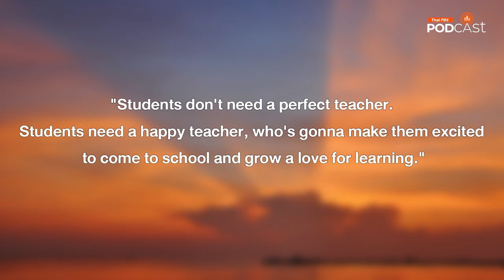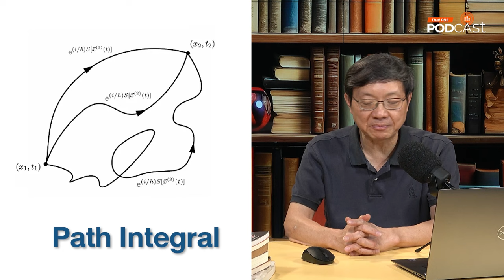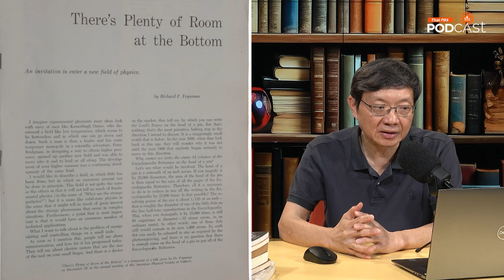ฟายน์แมน (Richard Phillips Feynman) | Eureka ท่องโลกวิทยาการ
ชาร์ด ฟิลลิปส์ ฟายน์แมน (Richard Phillips Feynman) เป็นนักฟิสิกส์ชาวอเมริกันที่ได้รับการยกย่องว่าเป็นหนึ่งในนักวิทยาศาสตร์ผู้ทรงอิทธิพลที่สุดในศตวรรษที่ 20 เขามีส่วนร่วมในการพัฒนาทฤษฎีควอนตัมอิเล็กโทรไดนามิกส์ (Quantum Electrodynamics หรือ QED) ซึ่งเป็นทฤษฎีที่อธิบายอันตรกิริยาระหว่างคลื่นแม่เหล็กไฟฟ้าและกับอนุภาคมีประจุ โดยอาศัยหลักการของกลศาสตร์ควอนตัมและทฤษฎีสัมพัทธภาพพิเศษ ผลงานวิจัยชิ้นนี้ทำให้เขาได้รับรางวัลโนเบลสาขาฟิสิกส์ในปี ค.ศ. 1965 ร่วมกับ Julian Schwinger และ Sin-Itiro Tomonaga ฟายน์แมนได้พัฒนา 'แผนภาพของฟายน์แมน (Feynman diagram)' ซึ่งช่วยให้สามารถคำนวณอันตรกิริยาของอนุภาคได้อย่างง่ายและแม่นยำยิ่งขึ้นเขายังมีส่วนร่วมในโครงการ Manhattan ซึ่งเป็นการพัฒนาระเบิดนิวเคลียร์ในช่วงสงครามโลกครั้งที่สองในฐานะอาจารย์ เขาสอนเก่งและเป็นที่รักของนักศึกษา ผลงานการสอนของเขาถูกนำมาตีพิมพ์เป็นหนังสือ เล่มสำคัญเช่น เช่น The Feynman Lectures on Physics ซึ่งเป็นหนังสือเรียนฟิสิกส์ที่ได้รับความนิยมอย่างมากทั่วโลก ฟายน์แมนเป็นคนที่มีความฉลาดและมีความคิดสร้างสรรค์สูง มีความอยากรู้อยากเห็นในสิ่งต่าง ๆ รอบตัว มีอารมณ์ดี และชอบเล่นมุกตลก แต่ในขณะเดียวกัน ปาฐกถาของฟายน์แมนชื่อ There's Plenty of Room at the Bottom ถือกันว่าเป็นหมุดหมายสำคัญในประวัติของนาโนเทคโนโลยี และเขายังเป็นผู้ที่กล่าวว่าการจำลองเหตุการณ์ทางควอนตัมต้องใช้คอมพิวเตอร์ที่อ้างอิงกับระบบควอนตัมเท่านั้นในช่วงบั้นปลายชีวิต เขายังมีส่วนเกี่ยวข้องกับการสืบหาสาเหตุของโศกนาฎกรรมที่เกิดขึ้นกับกระสวยอวกาศ Challenger อีกด้วย ยังไม่หมด Eurekaท่องโลกวิทยาการ ยังมีเรื่องราวอีกมากมายที่น่าสนใจของ ชาร์ด ฟิลลิปส์ ฟายน์แมน (Richard Phillips Feynman) อีกมากมาย ถ้าอยากรู้จัก ชาร์ด ฟิลลิปส์ ฟายน์แมน (Richard Phillips Feynman) มากกว่านี้ ก็ห้ามพลาด !!